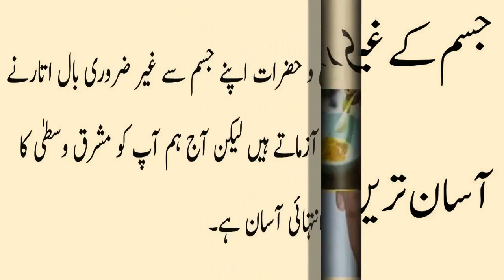How to remove unwanted hair permanently naturally laser hair removal -Healthy Life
how to remove unwanted hair permanently at home naturally?

Healthy Life,
Relevant & Unique questions will be answered within 48 hours. If your question has not been answered, then please check the comment section below.
There are many ways to remove unwanted hair tweezing, threading, Plucking and waxing of unwanted hair.
But these methods are painful and can cause irritation, skin redness, ingrown hair and darkening of the skin. The home remedies are the safest and cost effective way to remove unwanted hair.

how to remove unwanted hair from face naturally
how to remove unwanted hair from private parts
how to remove unwanted hair from face permanently
how to remove unwanted hairs from face permanently
how to remove unwanted hair permanently at home
how to remove unwanted hairs permanently at home
how to remove unwanted hair
how to remove unwanted hairs
how to remove unwanted hair on body
how to remove unwanted hair from face
how to remove unwanted hairs from face
how to remove unwanted hair on chin
how to remove unwanted hair on face
how to remove unwanted hair permanently
how to remove unwanted hair in tamil
how to remove unwanted hair permanently from face
underarm hair laser
underarm hair laser removal
underarm laser hair removal before and after
permanent underarm hair removal
underarm hair removal permanent
best underarm hair removal
underarm hair removal
underarm hair removal laser
underarm hair bumps
remove underarm hair naturally
underarm hair
underarm hair wax
wax for underarm hair removal
underarm hair removal cream
underarm hair removal at home
upper lip hair removal laser
remove upper lip hair naturally
flip hairstyle
lip hair removal
upper lip hair removal
best upper lip hair removal
flip hair extensions
waxing lip hair at home
flip hair
leg hair removal for men
leg hair removal at home
leg hair
best leg hair removal
leg hair removal diy
leg hair removal lotion
leg hair wax
male leg hair removal
leg hair removal cream
leg hair trimmer
laser arm hair removal
armpit hair removal
arm hair removal
arm hair removal laser
arm hair waxing
warm brown hair color
warm hair colours
arm hair
warm hair colors
underarm hair removal
hair color for warm skin tones
warm tone hair color
warm brown hair
arm hair removal cream
painless bikini hair removal
bikini hairs
bikini hair removal epilator
best bikini hair removal
bikini hair removal at home
veet bikini hair removal
bikini hair trimmer
best bikini hair removal cream
back hair laser
back hair loss
back hair laser removal
back hair wax
slick back hair fade
dying hair back to brown
slick back hair with fade
back hair removal for men
hair growing back after chemo
growing your hair back
back hair removal
grow hair back
back hair removal laser
grow hair back naturally
get hair back
back hair men
getting curly hair back
back hair shave
get your hair back
razorba back hair shaver
back hair shaver
back to school hairstyles
back hair razor
easy back to school hairstyles
armpit hair transplant
armpit hair removal laser
armpit hair removal
armpit hair wax
armpit hair laser removal
armpit hair removal cream